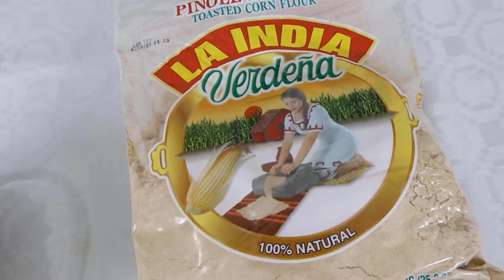ATOLE DE PINOLE SINALOENSE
Delicioso atole de pinole tradicional estilo sinaloa  para disfrutarlo ahora que empieza a llegar el frio
Ingredientes :
1 taza y 1/4 mas de taza de pinole
2 o 3 rajitas de canela
1/2 taza de azucar
2 litros y medio de agua